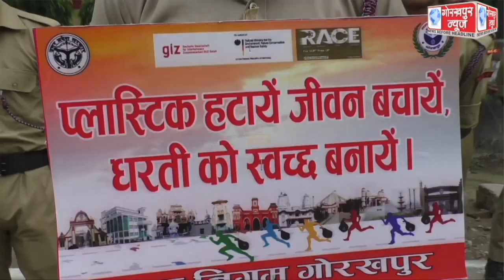सिंगल यूज प्लास्टिक मुक्त उत्तर प्रदेश कैंपेन के अंतर्गत आयोजित वृहद जन-जागरण रैली को महापौर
सिंगल यूज प्लास्टिक मुक्त उत्तर प्रदेश कैंपेन के अंतर्गत आयोजित वृहद जन-जागरण रैली को महापौर सीताराम जायसवाल ने हरी झंडी दिखाकर किया रवाना,कहा,रैली के माध्यम से प्लास्टिक को नही यूज करने के लिए किया जायेगा जागरूक।।